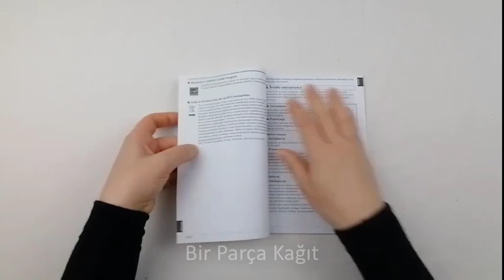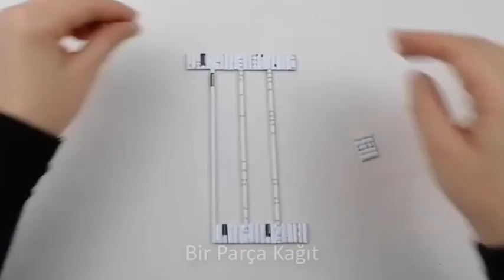Paper Cage Lamp - Home Decoration Ideas - Paper Crafts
For paper ribbon ( Make the ribbon from 9x9 cm)

Materials I use:
. Waste paper (old notebook, book, newspaper etc..)
. Glue
. White cardboard
. Color A4 paper

Paper Crafts - Home Decoration Ideas - Paper Cage Lamp - Waste paper decor ideas